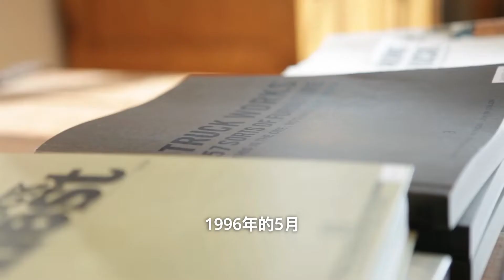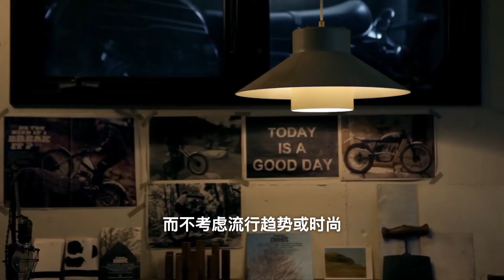第19集｜家具是用来创造生活的工具TRUCK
1997年，TRUCK创作了一系列家具作品，试图突出所使用的，带有裂缝和粗糙纹理的木材结构。和现在所流行的vintage风和老家具不同的是。在那个时代，这些结构会被视为木材的缺陷，并在被制成家具之前去除。

而TRUCK认为正是这些缺陷，赋予了木材力量、个性甚至魅力。